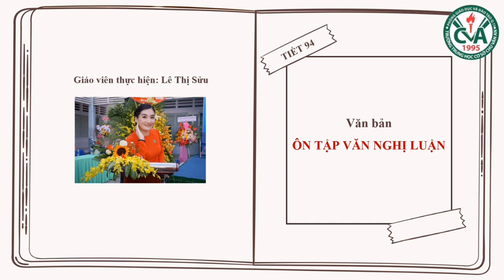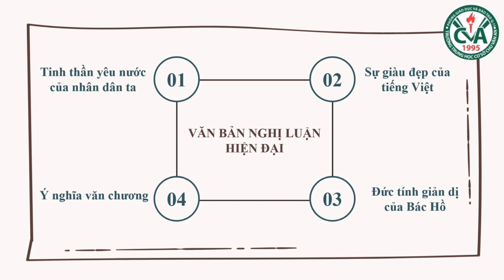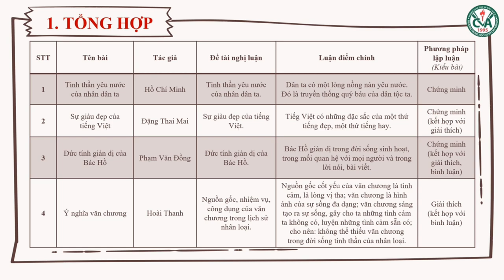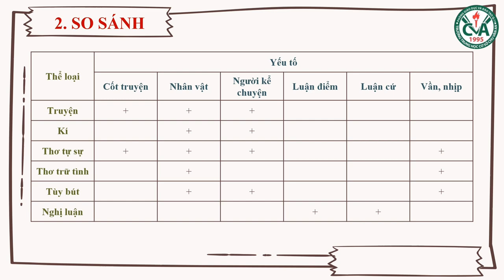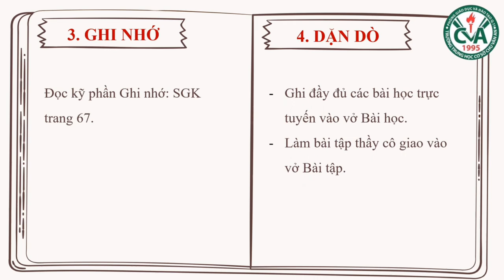NGỮ VĂN 7 (Tuần 6 / HK2) - Tiết 94: ÔN TẬP VĂN NGHỊ LUẬN